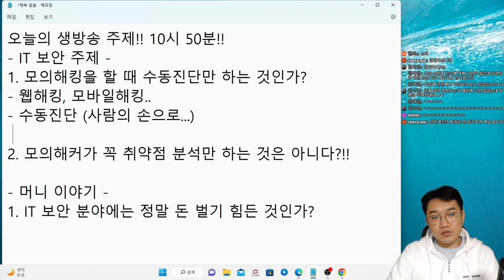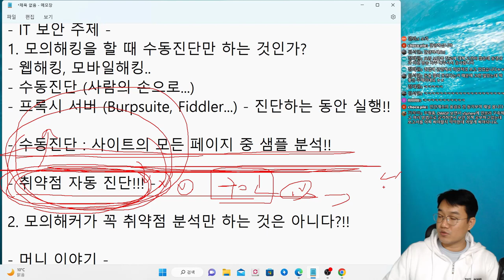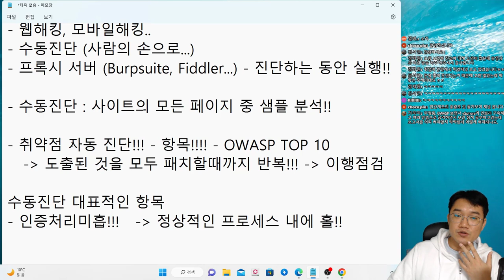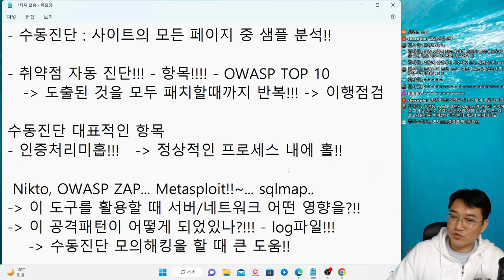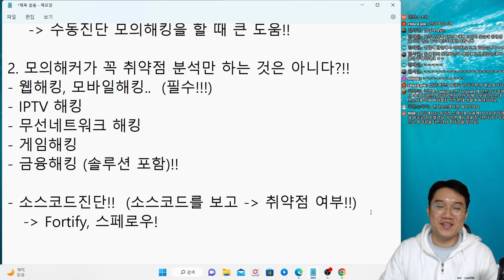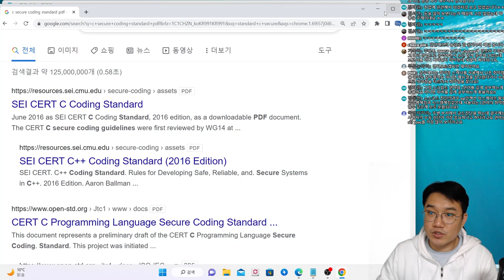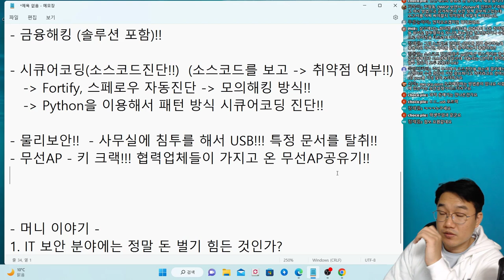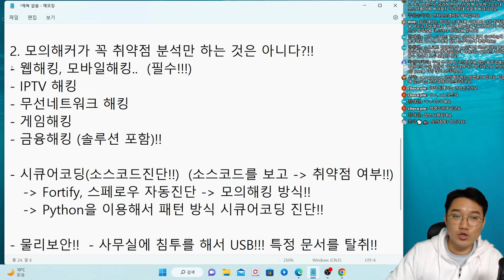(생방녹화) 모의해킹은 수동 분석만 하는 것은 아니다?? 취약점 분석 파트 업무만 하는 것은 아니다??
보안프로젝트에서 ) 제공하는 IT 강의입니다. 이번 강의 주제는 "(생방녹화) 모의해킹은 수동 분석만 하는 것은 아니다?? 취약점 분석 파트 업무만 하는 것은 아니다??" 입니다. 유튜브 생방송을 하는 과정에서 도움이 될 만한 파트를 편집하여 공개합니다.